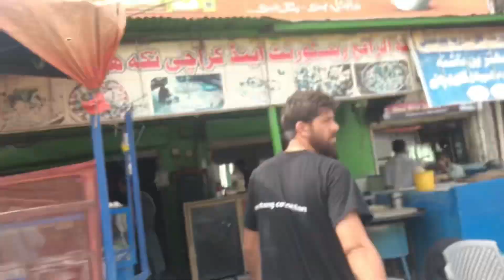Bhai Ny Mujy Hi Exposed Krdya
Hi guys

Kl sy Muhrrum start ho raha h
Tu vlog I think kam ayi
Lakin try krta hun ki vlog ap logo ko dy
Thanks
Love u all